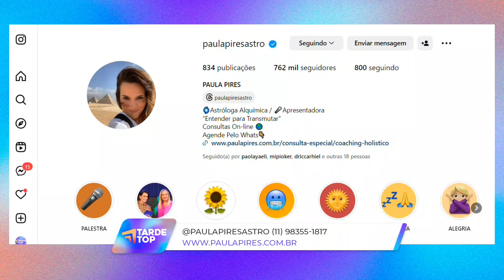TARDE TOP 23 10 23 BL2